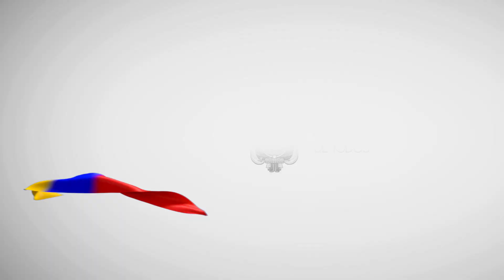TESTIMONIO ANDRÉS VILLEGAS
El Proyecto de Erradicación del trabajo infantil PETI y la Red de Empresas por un Ecuador libre de trabajo infantil.